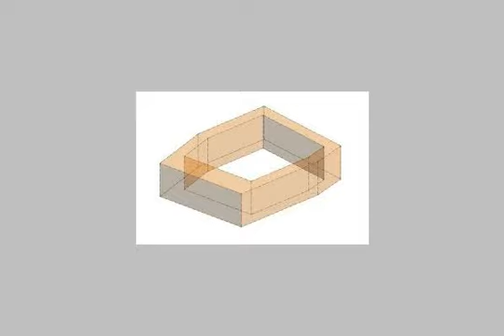Chalet For Rent In Ras Sidr - mlseg.com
Chalet For Rent In Ras Sidr للايجار و الاستمتاع ببرنامج هائل وحفلات رائعه طوال فصل الصيف شاليه تحفه ارضي بحديقه مكيف جميع الاجهزه والمستلزمات موقع رائع علي البحر مباشره بارقي منتجعات راس سدر منتجع موسي كوست حمامات سباحه كافيهات مطاعم فندق 5 نجوم ماركت به جميع الاحتياجات حديقه حيوان تراك خيل مسجد صيدليه ونقطه طبيه وكامل الخدمات العاب اطفال حفلات سمر وحفلات غنائيه جميع الايام طوال فتره الصيف وبسعر مغري للحجز من المالك مباشره ت - راس سدر منتج موسي كوست - Egypt Real Estate | Ras Sidr | Chalet For Rent